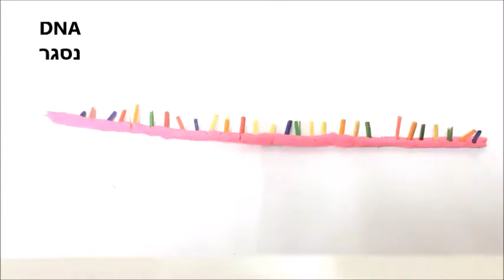תעתוק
שעתוק (או תעתוק; באנגלית: Transcription, לעיתים בתעתיק לעברית: טרנסקריפציה) הוא תהליך בביולוגיה של התא שבו מולקולת RNA מיוצרת לפי תבנית של מולקולת DNA.
תהליך השעתוק, המתרחש בתאיהם של כל הייצורים החיים, הוא שלב הביניים המקשר בין תבנית ה-DNA ובין החלבונים הבונים את התא. השעתוק הוא שלב מקדים לתהליך התרגום, שבו ה-RNA משמש כתבנית ליצירת חלבון. השעתוק מתבצע על ידי האנזים RNA פולימראז.

Baltic Levity - Thatched Villagers